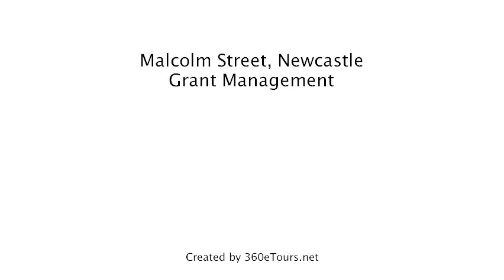House To Rent in Malcolm Street, Newcastle, Grant Management, a 360eTours.net tour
FOUR BED FLAT IN HEATON.
Ideal for students, post grads or professionals wanting to share.
Modern kitchen with dishwasher and washer/dryer, bathroom with power shower all fully furnished. Spacious double bedrooms, bright and airy lounge.

Managed by Grant Management, an ARLA registered agent, 24-hour emergency service and part of the Tenant Deposit Scheme.  Only a 20 minute walk to Northumbria and Newcastle University. Excellent transport links with regular buses into the city centre, as well as a metro station only 5 minutes walk away.
(Photos and virtual tour taken at time of renovation)